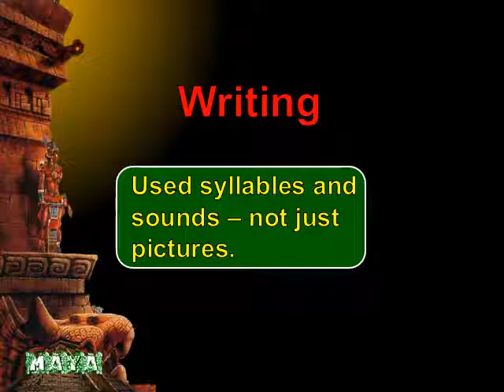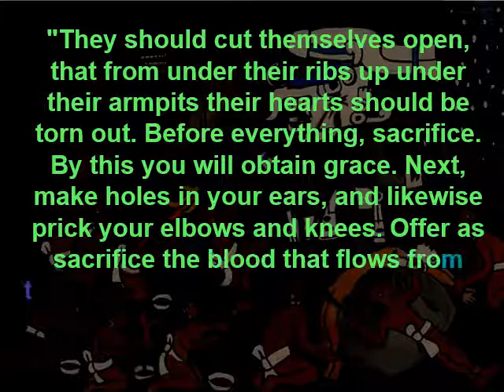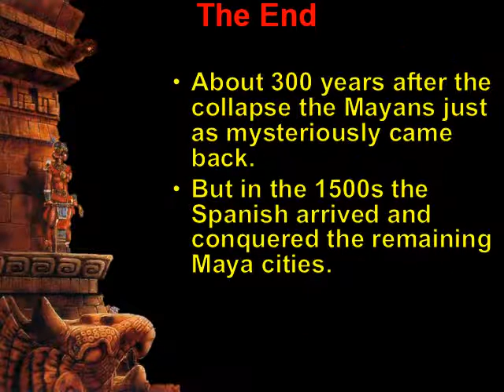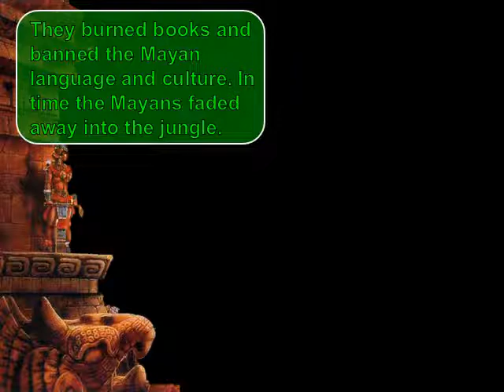Maya PPT Rise and Fall